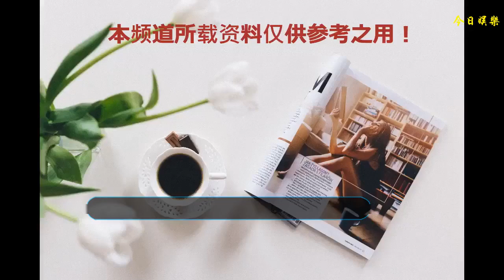《中國新說唱》21強名單已成為事實，冠軍將在這幾位中產生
滿舒克；不多說了，摩登天空出品的大腕Rapper，風格本身就適合大眾市場
    帕克特：年輕的國內說唱OG西安NU廠牌創始人，在他身上技巧和態度達到統一
    劉柏辛;活動于海外的獨立音樂人
    小胖：Flow特征明顯，也是SC唯一代表
    山雞：自帶吸粉屬性的MC
    咖喱 GALI：來自上海的新生代RP
    紅八；《中國有嘻哈》的海選淘汰選手，更加國際化的AR
    周湯豪；臺灣流行音樂人 RP
    橙梓童；《中國好聲音》全國亞軍 《快樂女聲》選手
    楊曉川；《中國新說唱》北美區最終晉級選手
    孫旭；來自北京老組合龍井的OG
    艾熱；來自新疆的獨立音樂人
    那吾克熱；《中國好歌曲》的參賽選手，新疆RP
    ice；來自CDC實力很強
    田蜜；來自重慶的新興說唱歌手，偏流行
    Blow Fever；上海紅八旗RP
    楊和蘇；低調組合成員，《中國新歌聲》選手。《中國有嘻哈》主題曲演唱者
    孔令奇；老牌嘻哈藝人，嘻哈公園創辦者，知名中文嘻哈推廣人物
    馬俊；新疆說唱知名人物
    王威登；來自臺灣鐵竹堂的OG
    王閃火；重慶RP實力強悍
    盤點下來，成都，上海，新疆的RP晉級最多
    而又新疆的RP實力是最強的比如;艾熱，那吾克熱，馬俊
    那吾克熱冠軍人選之一
    周湯豪冠軍人選之一
    當然還有ice
    你們認為的冠軍人選是誰呢?氣憤誰又不該被淘汰呢？歡迎寫在評論里。